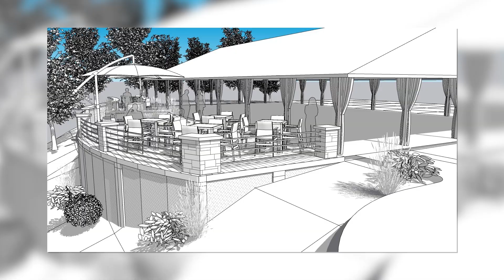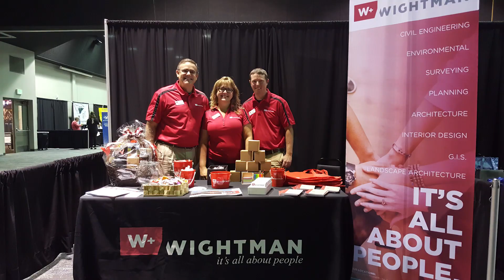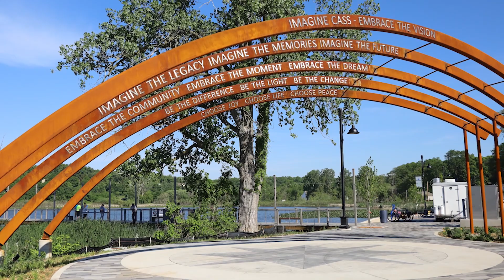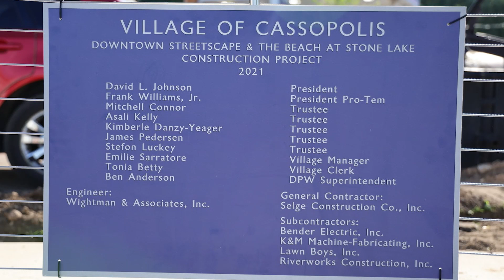MOODY ON THE MOVE WIGHTMAN FINAL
This piece for Moody on the Move highlights our organization's 75th Anniversary as well as work that over 80 members of the team participated in for a project in Cassopolis, Michigan.

Featured in the video are Wightman President Matt Davis, Wightman Marketing Coordinator Kristy Noack and Pat Moody from Moody on the Move.